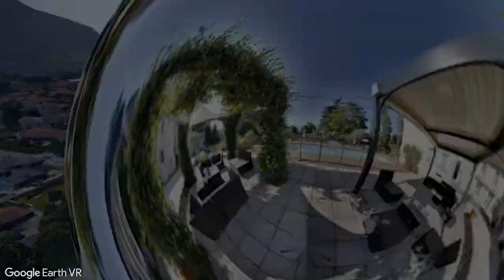Google Earth VR - Street View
Faites découvrir votre établissement via Google Earth VR et My Business pour une expérience inédite
Contactez nous pour des animations événementielles en réalité virtuelle